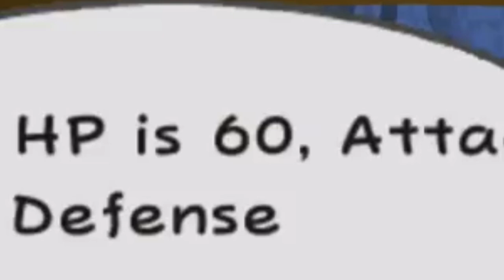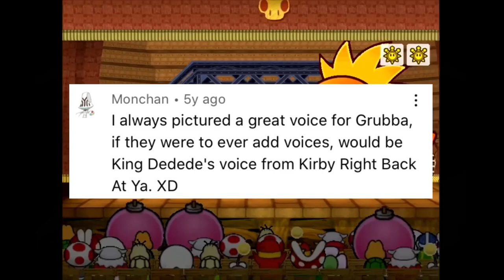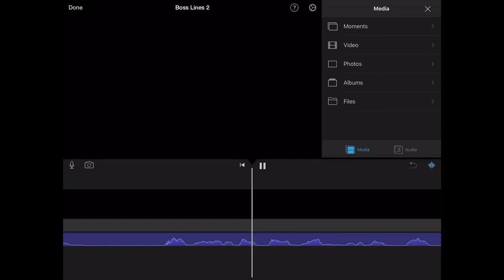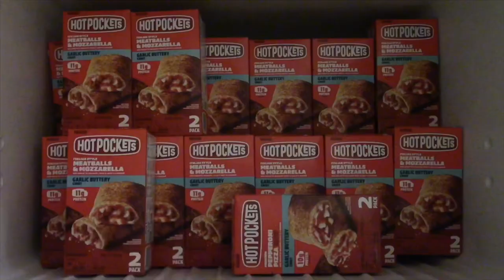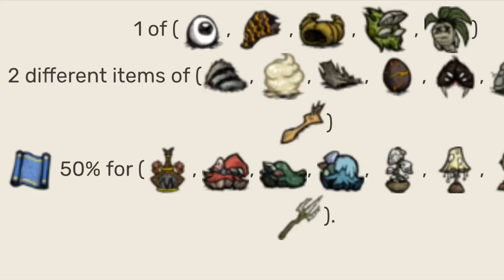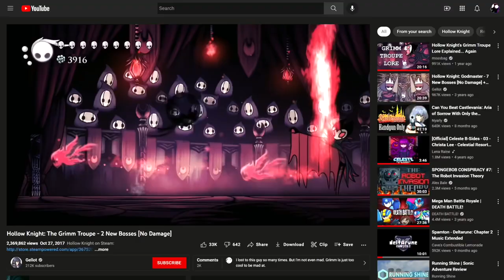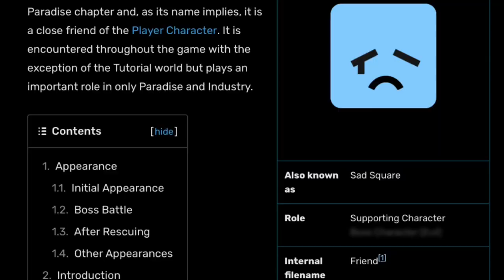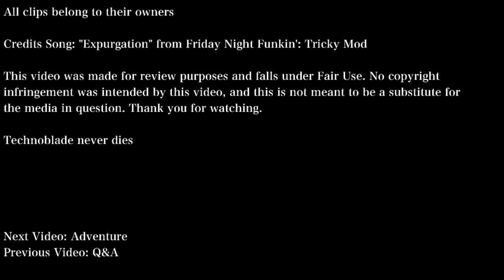Top Ten Boss Battles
"...no matter how ridiculous the odds may seem, within us resides the power to overcome these challenges and achieve something beautiful; that one day, we'll look back at where we started, and be amazed, by how far we've come." - Technoblade.

Current Scrub Count: 1822

Number 10: 1:44
Number 9: 3:38
Number 8: 6:56
Number 7: 10:11
Number 6: 13:30
Number 5: 16:58
Intermission: 21:14
Number 4: 21:43
Number 3: 25:03
Number 2: 28:18
Honorable Mentions: 33:19
Dishonorable Mentions: 36:40
Number 1: 40:33
Ending: 45:35

Boring stuff:

Music Used: (Dimentio, Charming Magician) from Super Paper Mario; Colress Battle from Pokémon Black and White 2; Tinnitus Dance from Everhood; To the Gateway and Bouldergeist Theme from Super Mario Galaxy; Final Destination and Boss Battle Song 2 from Super Smash Bros. Brawl; Spider Dance from Undertale; Phantom ~ UNKNOWN from Phoenix Wright: Ace Attorney - Dual Destinies; Macho Grubba's Theme and Macho Grubba Battle from Paper Mario: The Thousand-Year Door; DJ Octavio and Calamari Inkantation from Splatoon; Boss - Moldarach/Koloktos from The Legend of Zelda: Skyward Sword; Moonlight Canyon and Eternal Echo of the Thrilling Tour-our-our from Kirby and the Forgotten Land; Beyond the Heart from Celeste; Klaus Theme (1st Phase) and Klaus Theme (2nd Phase) from Don't Starve Together; The Grimm Troupe, Sisters of Battle, and White Defender from Hollow Knight; Agrobacter, Long Live The New Fresh, Factory Theme, Close to Me, and Rainbow Road from Just Shapes & Beats; Disco Devil from Paper Mario: The Origami King; Gooper Blooper from Paper Mario: Sticker Star; Kirby's 25th Anniversary: Kirby Super Star Medley 🎼 Nintendo by Nintendo; Marx Battle from Kirby Super Star Ultra; Vs. Marx from Super Smash Bros. Ultimate; and Expurgation from Friday Night Funkin': Tricky Mod.

Clips From: Monty Python and the Holy Grail, Metroid Dread, A Hat in Time, Friday Night Funkin', Metal Gear Solid 4: Guns of the Patriots, Sonic 2, Star Fox Adventures, Persona 5, Mother 3, The Binding of Isaac: Rebirth, Portal 2, Banjo Kazooie, Castlevania: Symphony of the Night, Everhood, Super Mario Galaxy, Super Smash Bros. Brawl, Super Smash Bros. Melee, Super Smash Bros. Ultimate, Undertale, Pokémon Black, Persona 4, Coco, Phoenix Wright: Ace Attorney - Dual Destines, Owlboy, Metal Gear Solid, Paper Mario: The Thousand-Year Door, Kirby: Right Back At Ya!, Splatoon, Super Mario Odyssey, Super Mario Galaxy 2, Splatoon 2, The Legend of Zelda: Skyward Sword, Kirby and the Forgotten Land, Don't Starve Together, Hellsing Ultimate, Hollow Knight, Just Shapes & Beats, Terraria, Pokémon Sword and Shield, Castle Crashers, Plants vs. Zombies, Super Fancy Pants Adventure, The Messenger, Mario and Luigi: Bowser's Inside Story, Bug Fables: The Everlasting Sapling, Pokémon Legends: Arceus, Cuphead, Cave Story, My Labtop hates me by MieKun (มี่คุง), The Grim Adventures of Billy and Mandy, Kirby Super Star Ultra, Kirby Super Star, Kirby's Return to Dreamland, Kirby Star Allies, Kirby: Planet Robobot, Kirby: Canvas Curse, Kirby: Squeak Squad, and Kirby: Triple Deluxe.
Some Footage Sources Include: KissCartoon, TenMoreMinutes